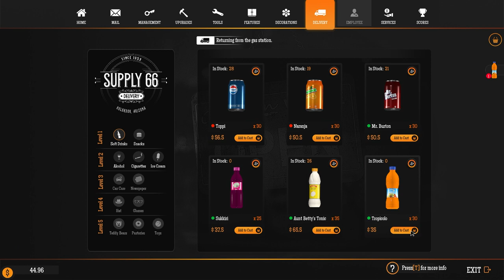Sweep it up | Gas Station Simulator EP #2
We continue are playthrough of Gas Station Simulator